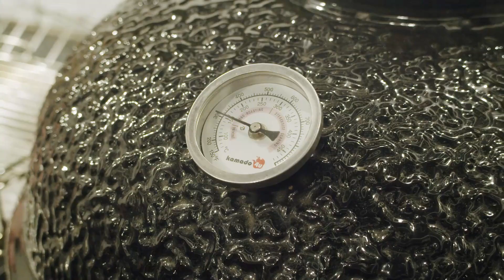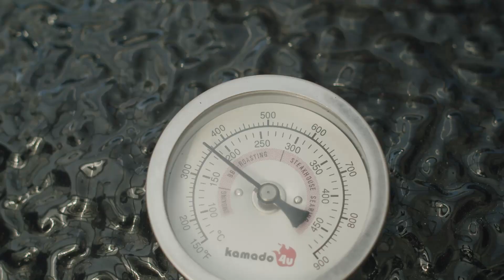Steakmesék Emesének .... de nem csak neki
Steaksütés serpenyőben , hagyományos konyhában. Tematikánktól eltérő stílusban.